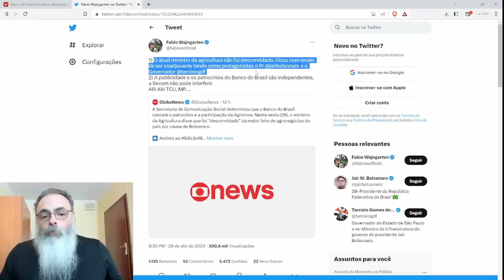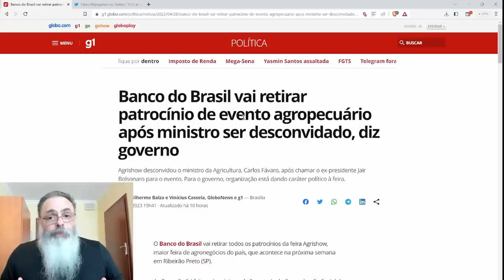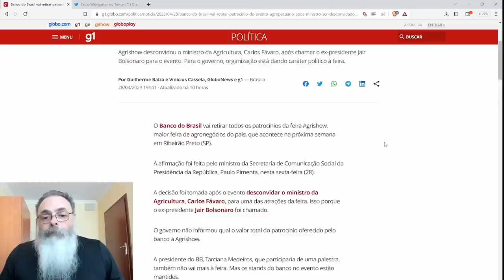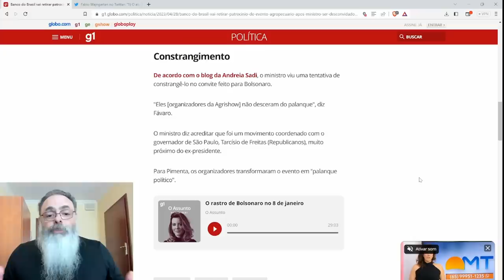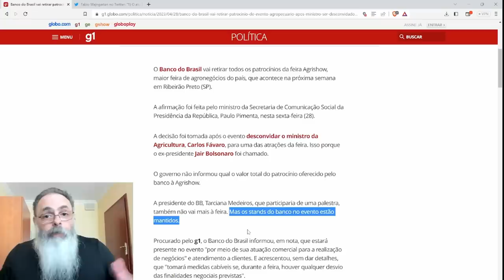LULA INTERFERE no BANCO do BRASIL com CANCELAMENTO de PATROCÍNIO à AGRISHOW sem DESCONVITE ALGUM